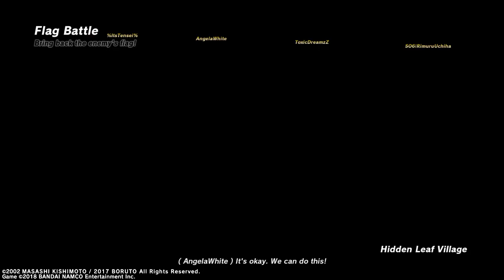NARUTO TO BORUTO: SHINOBI STRIKER_20240520184956